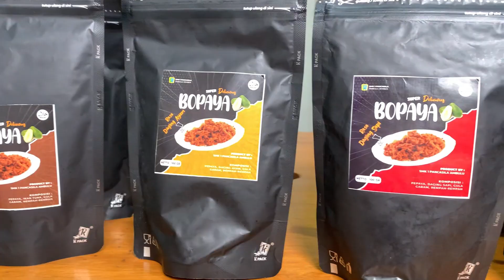Pengolahan Pepaya Mentah Menjadi Abon Rasa | Kewirausahaan | GCC Batch 4 - 2023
Video ini diikutsertakan Lomba GTK Creative Camp Batch 4 tahun 2023

Penyusun: Dian Indriani, S.Pd.